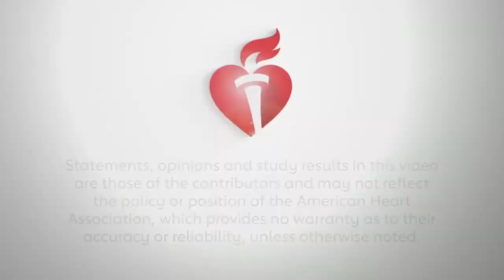Intersections between the Vascular System and Cancer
Kathleen Martin, PhD interviews Rosandra Kaplan, MD about her research on intersections between the vascular system and cancer, which she presented during Vascular Discovery 2019.